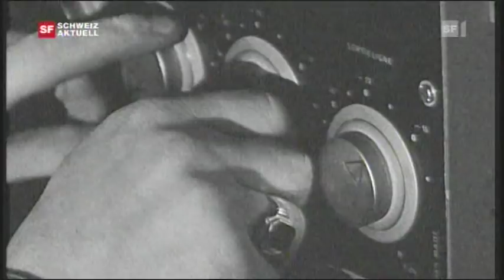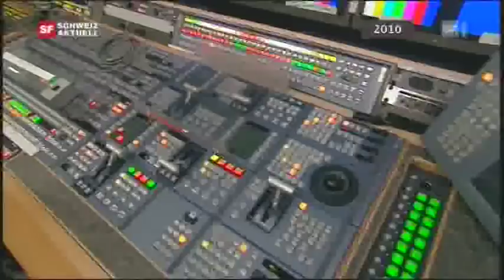50 years of Lauberhorn live broadcasting.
Its the 80th anniversary of the Lauberhorn downhill in Wengen, the longest world cup ski race. This year also marks the 50th anniversary of live broadcasting of the event.  (SF/swissinfo.ch)